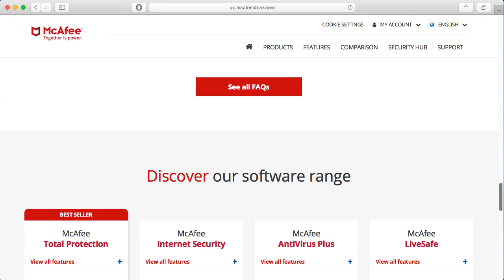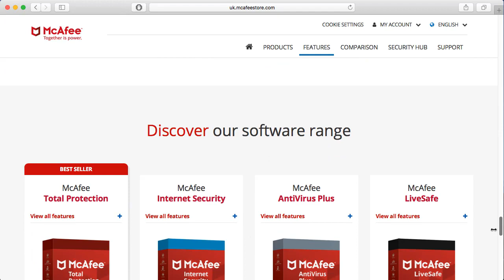McAfee Coupon Code, Promo Code and Discount Code-Get 50% OFF 2019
McAfee is a leading-edge cybersecurity company which offers advanced security solutions to consumers, small and large businesses, enterprises, and governments. It has built a rich and widespread global threat intelligence network, constantly analyzing and gathering data on threats from over 300 million endpoints across the globe so as to provide the best and fastest solution to the latest threat. It delivers the highest levels of threat visibility and antimalware protection, including comprehensive system and endpoint protection, network security, cloud security, database security, endpoint detection and response, and data protection. McAfee remains a leader in computer protection, shielding customers from the intrusive and occasionally destructive effects of malware, spyware, and computer viruses. It blocks malicious software, websites and spam etc. to stop cyber attack. It also automatically scans the USB devices you plug into your computer. In this way, your device is highly protected. Many features are provided to let you relax in the knowledge that online banking is safe and that your kids can browse online securely. You get safe online banking protection that covers all your transactions, keeping your data safe from hackers and thieves. To protect your privacy, it enables you to lock your apps with PIN codes to restrict access to others using your device. Besides, McAfee works like a password manager to store your passwords locally on your device and sync them to your profile across multiple devices like Windows, macOS, Android and iOS. Its firewall lets you customize the level of protection to guard against various threatening activities. You also can tailor search engine safety filters to automatically exclude inappropriate content like porn and other adult content to give your child a safe and proper network environment. Computer runs slowly? McAfee will help you close unwanted background apps to free up memory, improve speed and save power. This service supports unlimited device. One single subscription will cover all your security needs. If you have any problem when using its product, the provider offers free tech support. Your issue will be fixed timely. There are McAfee AntiVirus Plus, McAfee Internet Security and McAfee Total Protection plans for you to choose. At this time, big discount is available. You get 50% off on any plan. It starts from £ 24.50 per year.